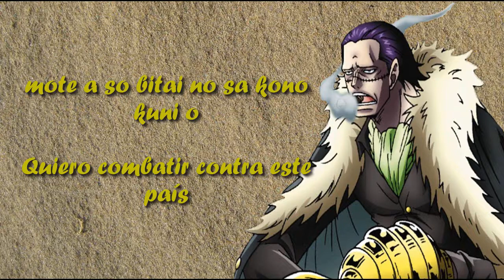Crocodile (Ryuzaburo Otomo) - Arabasta Game (Lyrics) (Sub. español)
*La traducción del japonés al español de esta canción es 100% mía*

Hola a todos nuevamente :3
Aquí estoy de regreso con esta canción de Crocodile para el Island Song Collection
Les diré la verdad, me duele que esta canción me guste :'v
La melodía junto con la voz del seiyu combinan tan bien que me fue inevitable no gustarme :'v 8podría decir que es la canción que me gusta en secreto) psdt: aunque ya no cuenta porque lo acabo de escribir xd